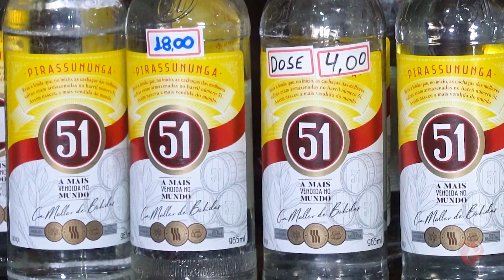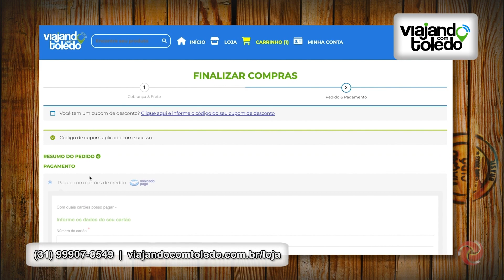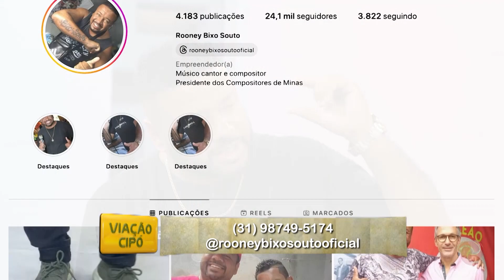Vendas de BH 1 - Bloco 02